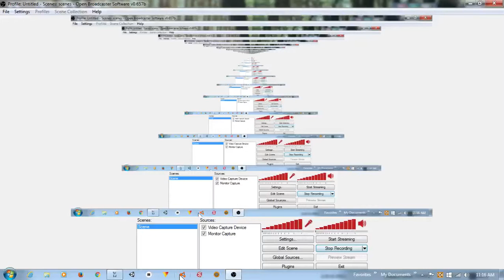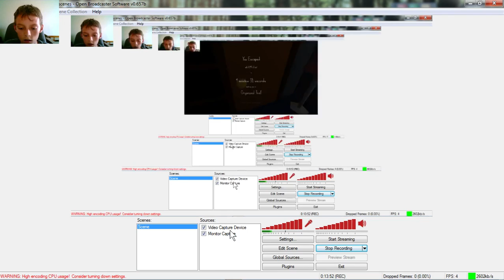The very organized thife